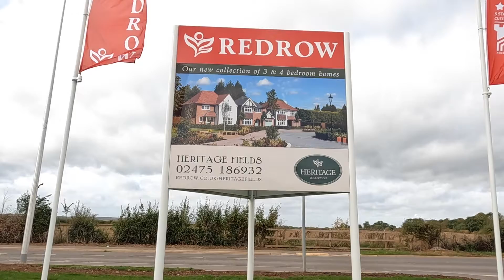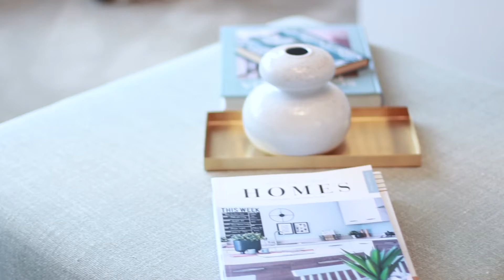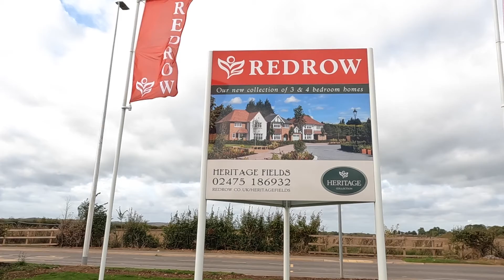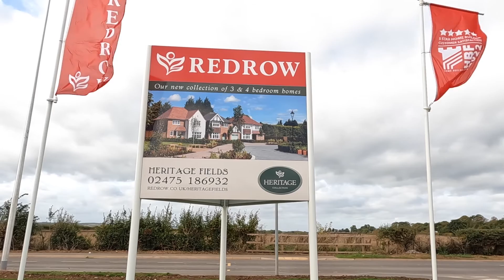Redrow 3 bedroom detached (The Oxford Lifestyle) Malayalam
Hi all, In this episode, we are showing a wonderful 3-bed room detached house , situated in Nuneaton. This is a newly built home called Oxford lifestyle, build by Redrow homes, and the site is called heritage Fields. more details of this property and all the other houses in this development site can be accesed from the Link below .